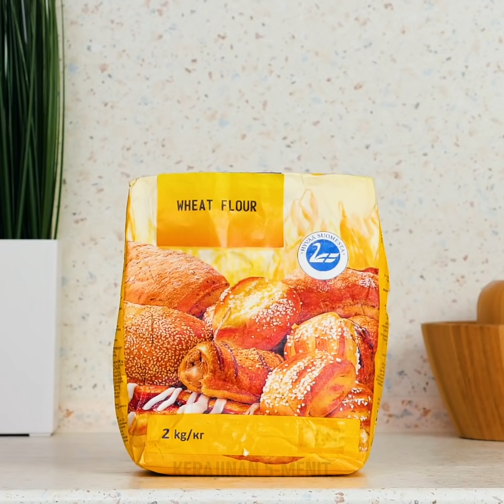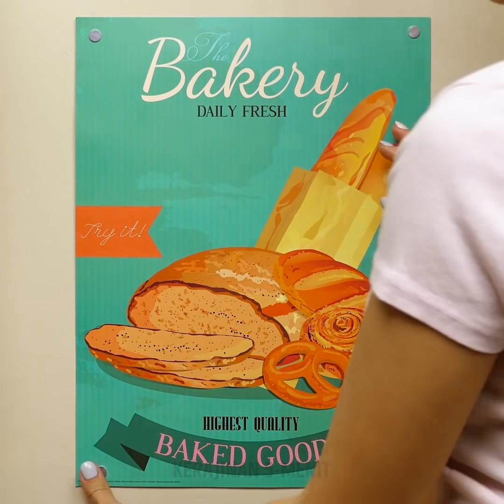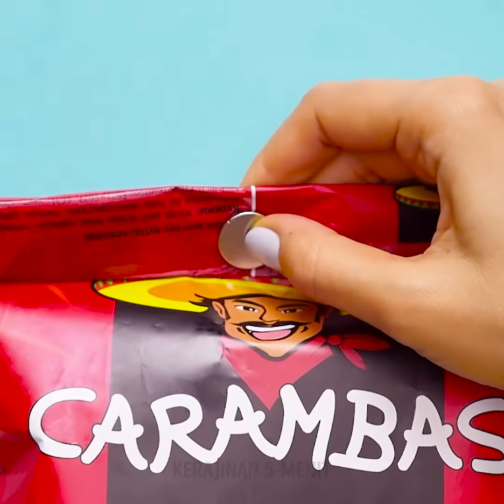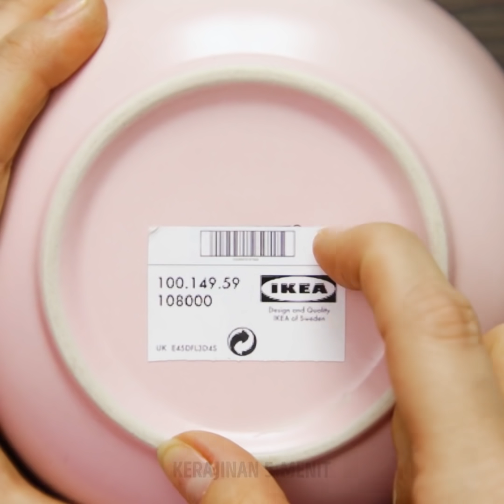35 HACKS CERDAS UNTUK MEMBUAT HIDUPMU LEBIH MUDAH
KERAJINAN CERDAS UNTUK RUMAH KAMU

Video kali ini penuh dengan ide-ide keren yang akan membantumu menggunakan hal-hal biasa dengan cara yang sangat mengejutkan! Kamu akan belajar cara membuat kerajinan tangan yang berguna dari magnet, cara membuat sumbat anggur dan banyak lagi! Berhentilah melakukan hal lain untuk menyaksikan hacks kehidupan yang menakjubkan ini! Gabus anggur adalah barang yang sangat multifungsi yang dapat digunakan dengan berbagai cara. Kamu akan menemukan kerajinan gabus anggur sederhana namun menakjubkan yang belum pernah kamu lihat sebelumnya:
-Buatlah beberapa tatakan anggur gabus untuk diduduki
-Kamu dapat membuat tutup sepatu hak super keren untuk berjalan di atas rumput seperti kelinci. Ini adalah pilihan yang sempurna untuk pesta di luar ruangan
-Rendam gabus anggur dengan alkohol dan mengubahnya menjadi lilin
-Tambahkan gabus anggur parut ke perkebunan untuk menambah kelembaban di tanah. Selain itu, gabus dapat meningkatkan kesuburan tanah
-Kamu dapat menggunakan gabus anggur untuk makan jagung panas. Lihatlah tutorialnya!
-Mengatur benang menggunakan gabus anggur
-Kamu dapat menghindari goresan di lantai kayu menggunakan gabus anggur. Potong gabus anggur dan pasang sepotong ke kaki meja
Lihatlah satu lagi kumpulan ide yang akan mengajarkan kamu cara menggunakan magnet di rumah dengan cara yang sangat mengejutkan. Tempelkan lembaran magnetik ke pel kamu untuk menemukan benda logam kecil seperti peniti di lantai. Atur barang-barang kecil di lacimu. Tempelkan magnet kecil ke bagian bawah cawan kecil yang kamu sukai. Kamu dapat menggunakan klip pengikat dan magnet untuk mengatur kabel.

TIMESTAMPS:
00:09 Kerajinan dari gabus anggur
00:26 Lilin gabus anggur
02:50 Ketel uap
03:07 Hacks kehidupan dengan magnet
03:47 Cara menggantung poster
11:07 Cara pintar membersihkan rak panggangan